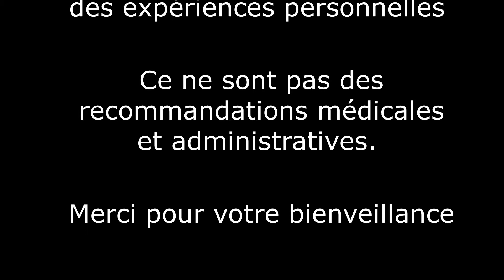🍎Florence- psychologie comportementale & communication (ep6)- France- Bainbridge-Ropers (FR 2020)